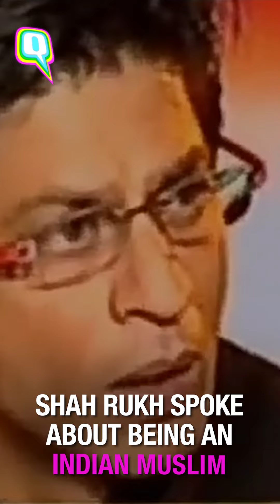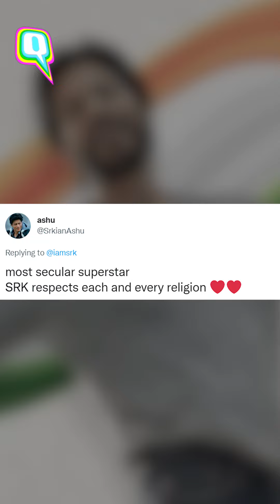Happy Birthday SRK: Here’s Why Shah Rukh Khan Is the Most Sorted Actor in Showbiz| The Quint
It's not only Shah Rukh's acting skills, but his quick wits, his awareness on social and political issues and his strong opinions on secularism that makes him one of the most sorted people in the show biz.